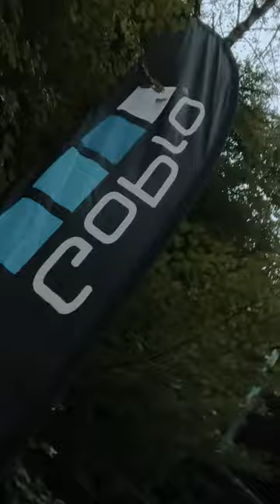GoPro Creator Summit 2022 | Recap Tag 1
Und Action 🎥 Aber wirklich Action! Letzte Woche durften wir für drei Tage einen besonderen Dreh für @InterlakenTourism und @GoPro durchführen 😎

GoPro hat seine brandneue «GoPro HERO11 Black» auf den Markt gebracht. Sie zeichnet sich durch einen grösseren Sensor aus, was insbesondere das Filmen für verschiedene Formate super simpel macht.

Zu Promo-Zwecken hat GoPro in Zusammenarbeit mit Interlaken Tourismus und @MySwitzerland weltweit einflussreiche Action-Sportler/innen und Content Creator/innen nach Interlaken eingeladen. Die Jungs und Mädels durften das Teil drei Tage lang testen und sich in den verschiedensten Outdoor-Aktivitäten im Berner Oberland austoben 🪂 Das Resultat: Pures Marketing – für GoPro, für die Ferienregion Interlaken und für die Schweiz als Tourismusdestination. Dank der Millionen Followern der Creator/innen gehen die Bilder nun um die Welt. Am Ende der drei Tage wurden die besten Bilder und Videos in verschiedenen Kategorien gekürt 🏆 Ein wirklich gelungener Anlass.

ILG Digital durfte für Interlaken-Tourismus den Event filmisch begleiten und lieferte für jeden Tag einen Rückblick in Form eines Instagram-Reels ab📱 Sämtliche Aufnahmen stammen aus der «GoPro HERO11 Black». Hier nun das Resultat des ersten Tages. Weitere Videos folgen bald.

Danke an GoPro und vor allem danke an Interlaken Tourism für den Auftrag und das Vertrauen. Es war ein riesiger Spass 🤙🏼😍